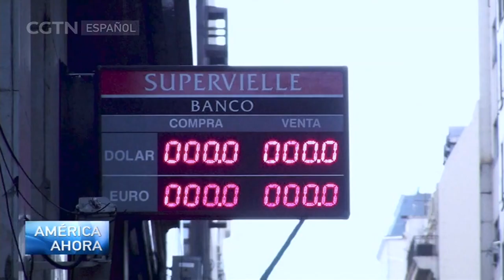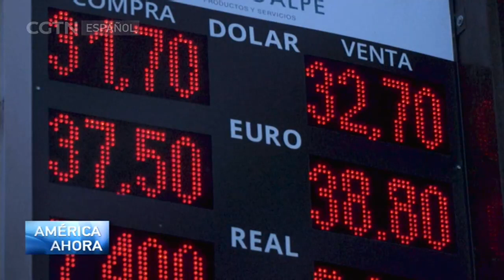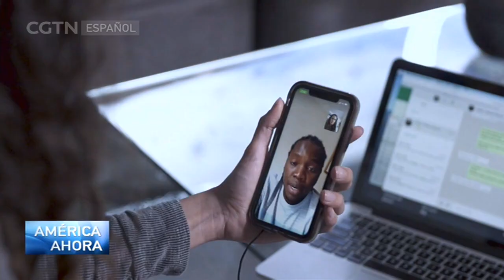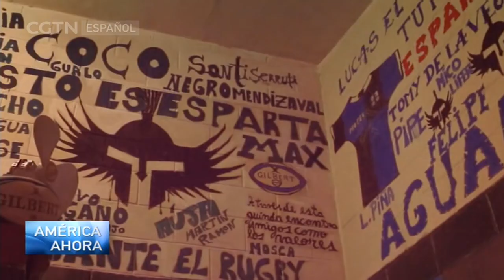AMÉRICA AHORA 21/04/2022